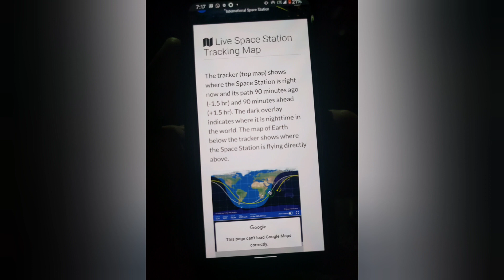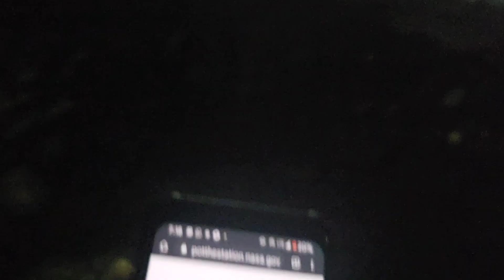COMET NEOWISE | ISS Sighting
I could see a glipmse of science wonder with my naked eyes. The sky was cloudy because of the monsoon rains. It was passing over Kerala at a whopping speed of 7.66 km/sec.